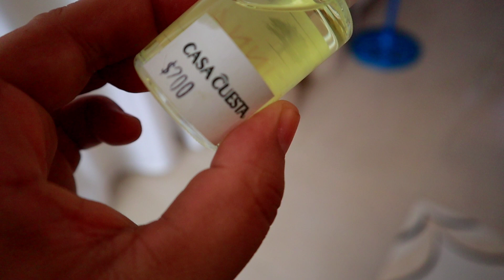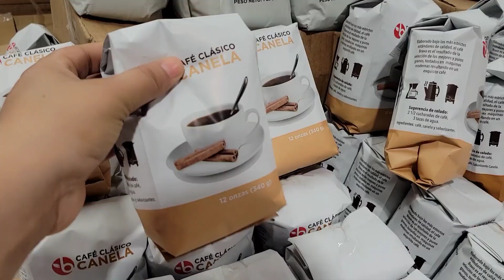VLOG // PRONTO los VOY a ENSEÑAR 👏// vuelta a CLASES 📚 //RUTINA DE MAÑANA 🥱// que llevan al cole